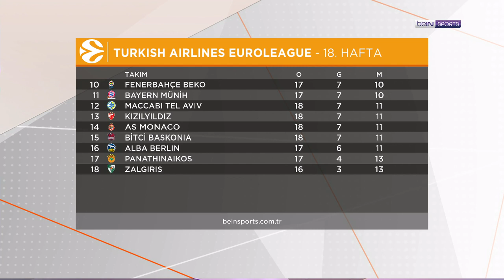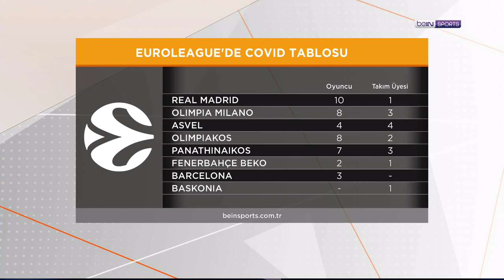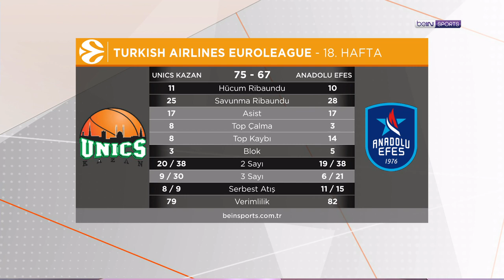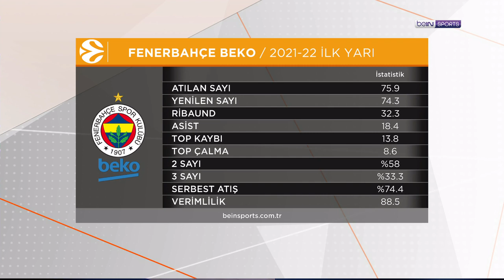EuroLeague’de Covid Gölgesinde Geçen Hafta | beIN EuroLeague